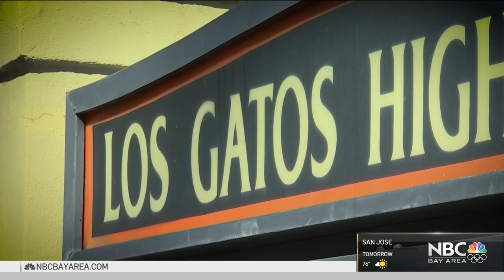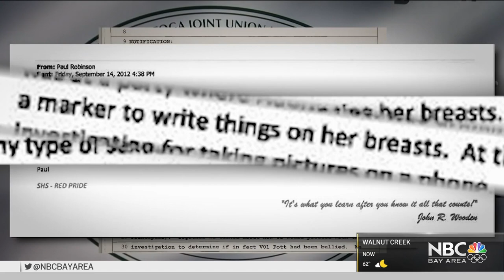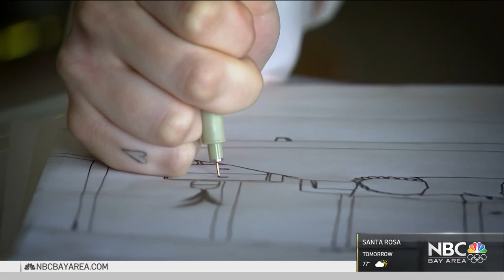Los Gatos High School Scandal Impacted by Audrie Pott Case, Family Says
A family involved in a past tragedy with Los Gatos–Saratoga Union High School District says they are saddened but not surprised by a recent outpouring of student sex assault reports by current and former Los Gatos High School students. Candice Nguyen reports.